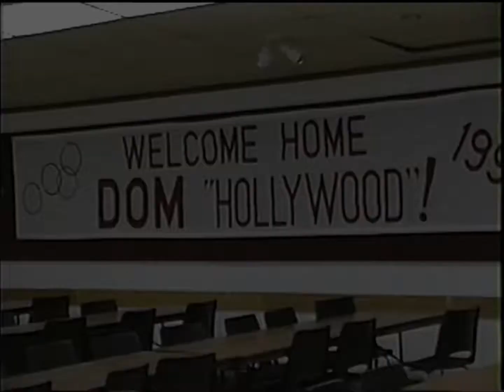Ray Gionet talks about Domenic Filane at the 1992 Olympic Boxing homecoming in Schreiber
The founder of the Schreiber Hometowners facebook group talks about Domenic Filane Figliomeni at the Olympic Homecoming in 1992.